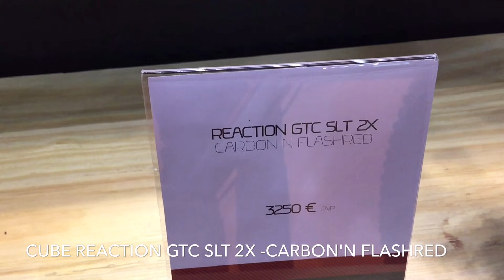2016 CUBE REACTION GTC SLT 2X CARBON FLASHRED